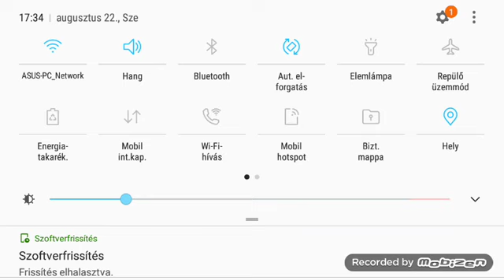Maicraft Sorozat ( 2 Rész Bernadettel) 😊👍